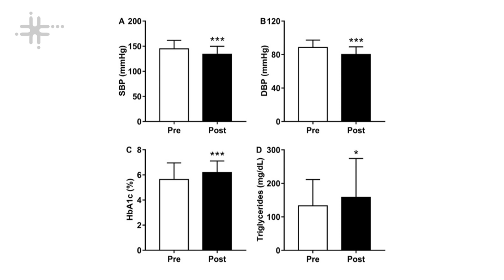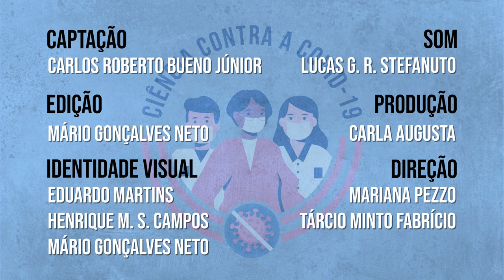Ciência Contra a COVID-19 - Carlos Roberto Bueno Júnior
Carlos Roberto Bueno Júnior, professor e pesquisador na Escola de Educação Física e Esporte de Ribeirão Preto da Universidade de São Paulo (EEFERP - USP), fala sobre pesquisa que avalia  o impacto na saúde de mulheres que interromperam atividades físicas por conta do isolamento social.